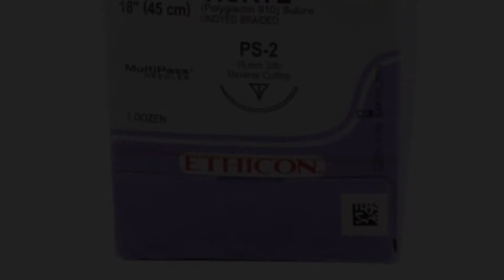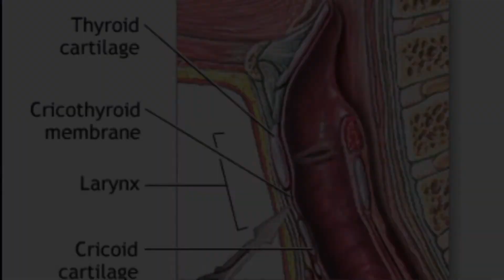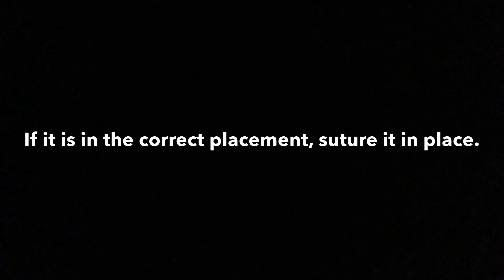Cricothyrotomy Procedure with steps.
I made this video for the discord server, Sarasota Memorial Hospital. Hope you enjoy.